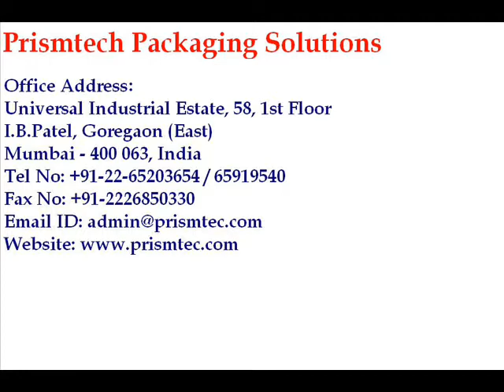Carton Side Pasting & Top Labeling Machine.wmv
Top Side Sticker Labeling Machine or Hologram Applying Machine is used to apply sticker labels or holograms on carton's flaps. This Sticker Labeling Machine  is useful for applying L type labels or holograms on cartons.